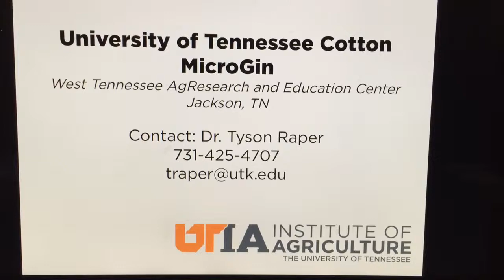UT Cotton MicroGin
First run of newly renovated UT MicroGin.